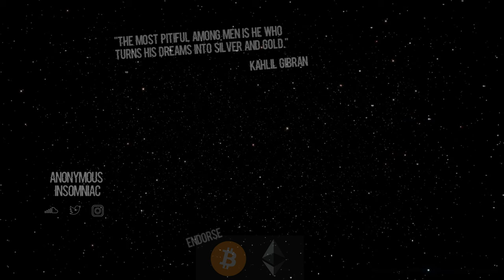BΛREN ΛBEL - Close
bitcoin: 1HxM9R6yu967AcnmnssbM8iX9DGyjyQub9
chainlink: 0x429Fd9A878A547393Deb4a0fBb88dCa90cA7EEeA
ethereum: 0x429Fd9A878A547393Deb4a0fBb88dCa90cA7EEeA